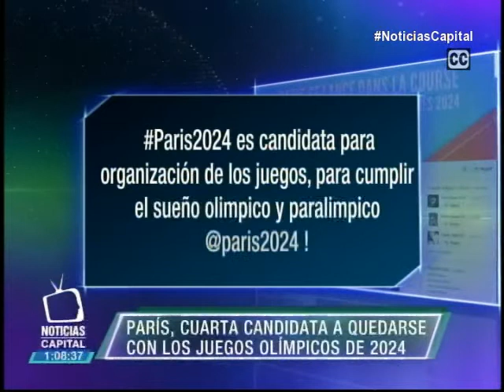París presentó su candidatura para ser la sede de los Juegos Olímpicos 2024